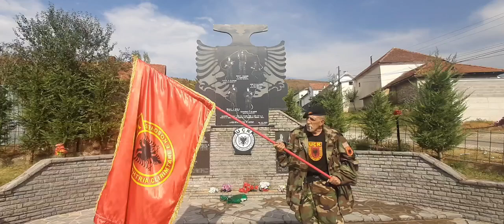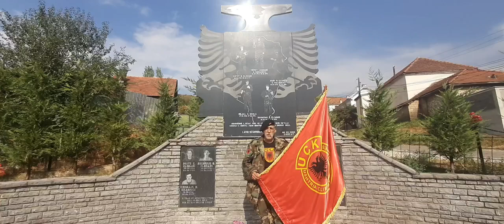Zemer Ngucatit Malishev lavdi